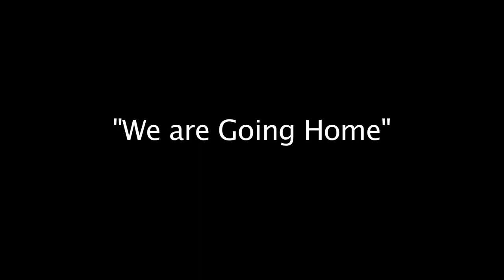Kurtis Lamkin: "We are Going Home"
In April 2010, the Fetzer Institute hosted a group of writers at our private retreat center.  Poets, novelists, teachers, musicians, and artists; this engaging group came together to share their views on love, forgiveness, compassion, and the creative spirit.

Kurtis Lamkin Performs his poem, "We are Going Home", with the accompaniment of his Kora.